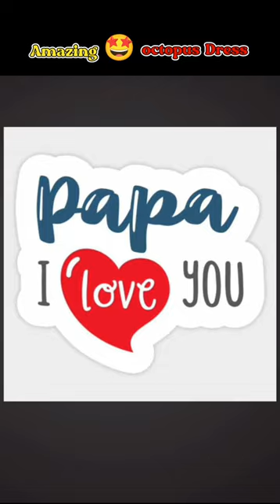Amazing 🤩 Octopus Dress